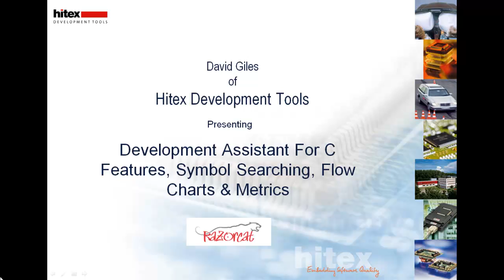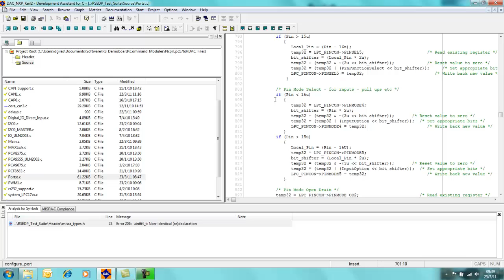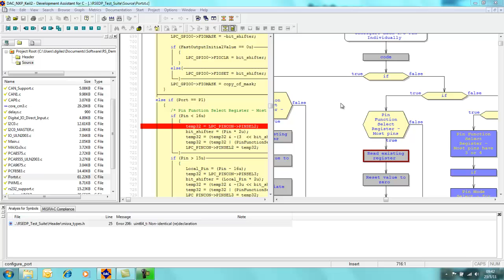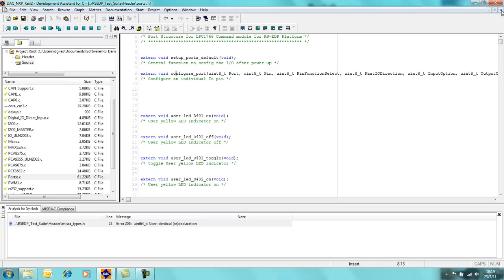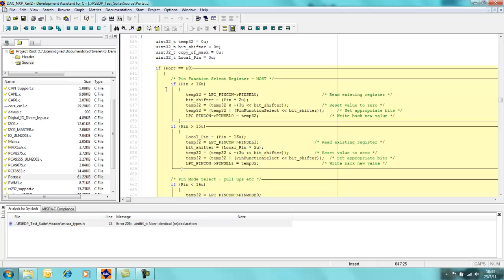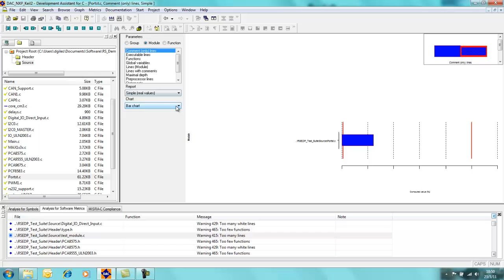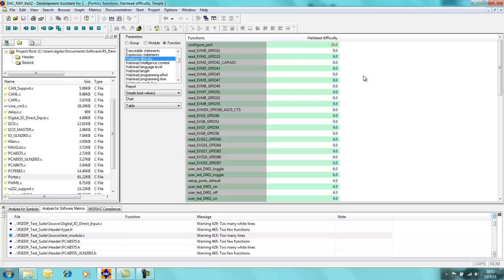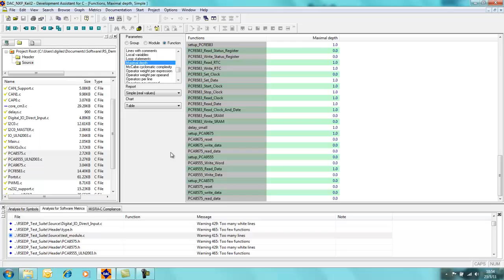Development Assistant for C DAC Features Demonstration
Development assistant for C is a superb companion product to help software writers author code, and to check it afterwards for conformity to coding standards, such as MISRA C. This video clip builds on the overview clip and demonstrates some of the more interesting features of DAC such as flow chart generation, metrics calculation and  searching symbol and function usage.